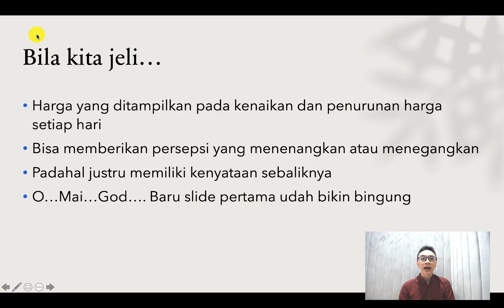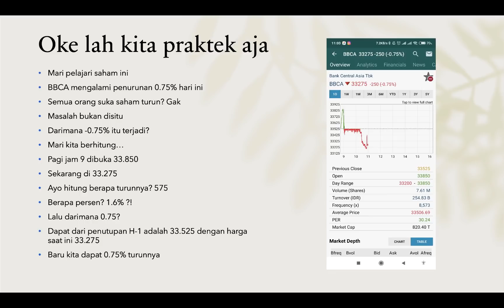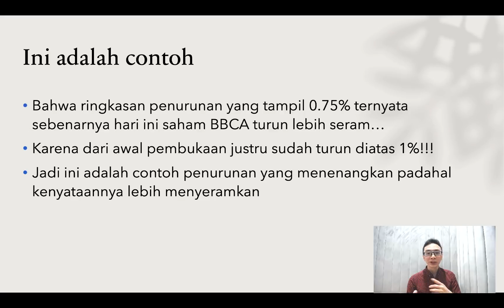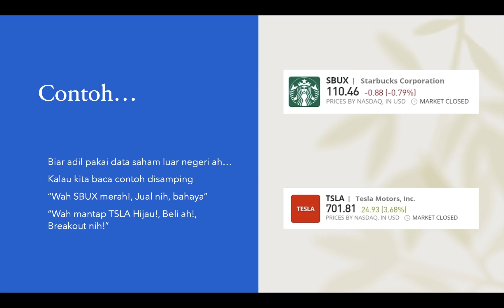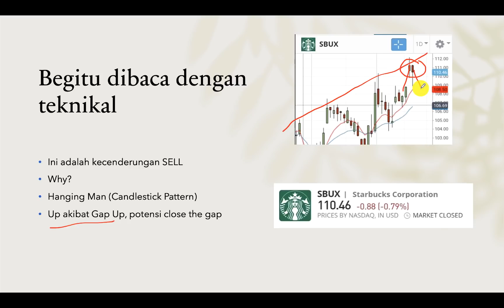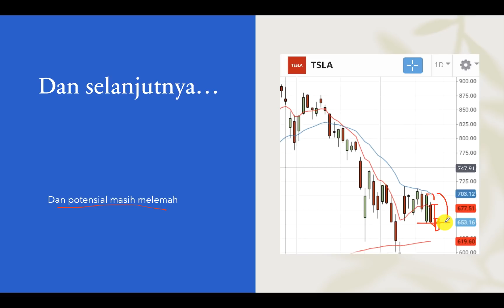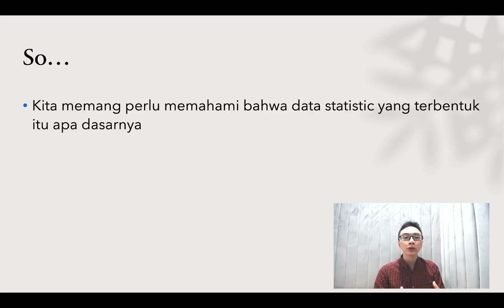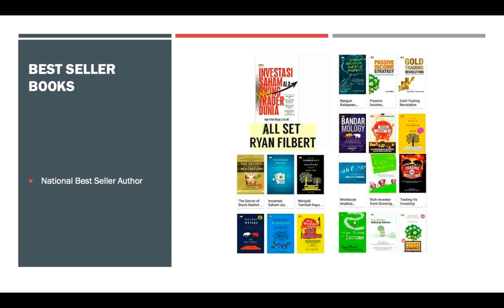AWAS! HARGA Bisa MENIPU!